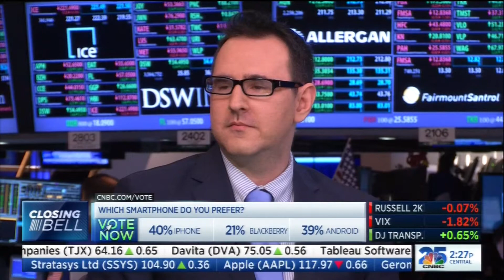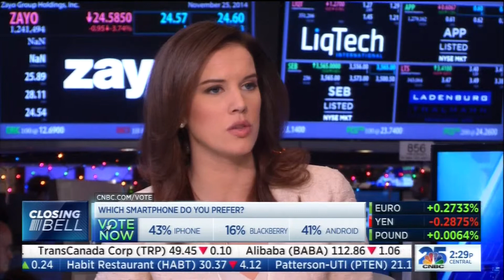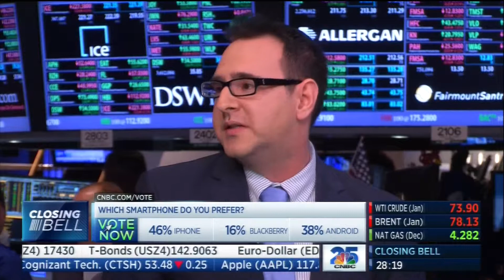Closing Bell BlackBerry vs iPhone 11/25/14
Ari Zoldan, CEO of Quantum Networks and technology expert often appears on FOX Business, FOX News, CNBC, CNN and CCTV. Entrepreneur, television and radio commentator, speaker, media personality, best selling author, Ari Zoldan has made his mark in the technology, business and start-up sectors.